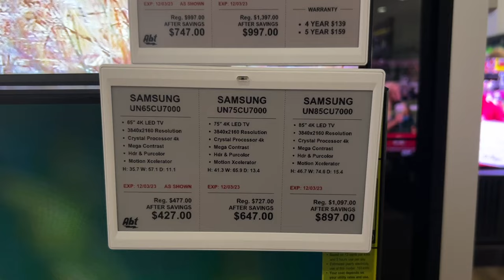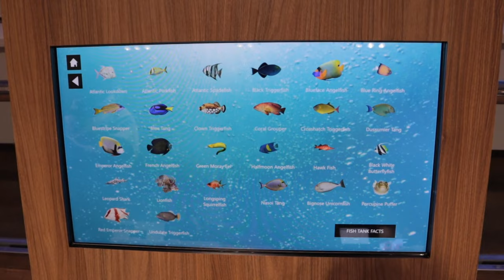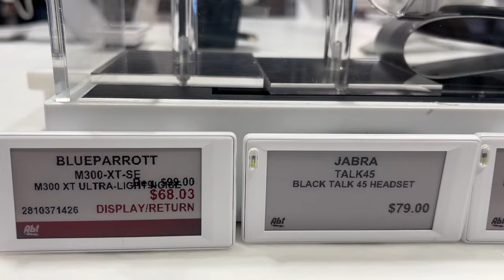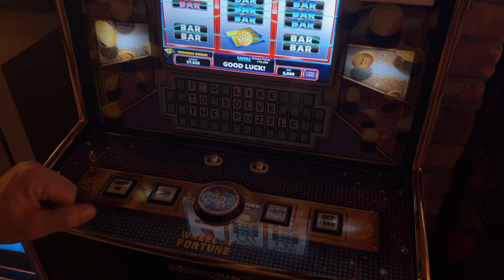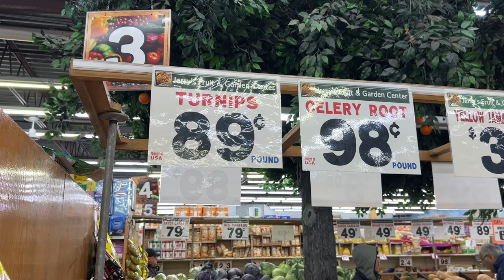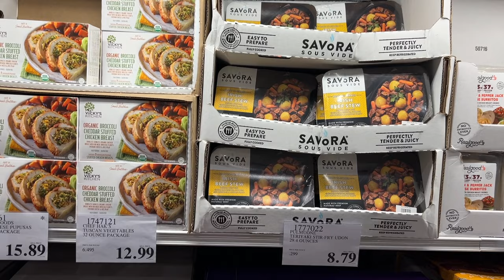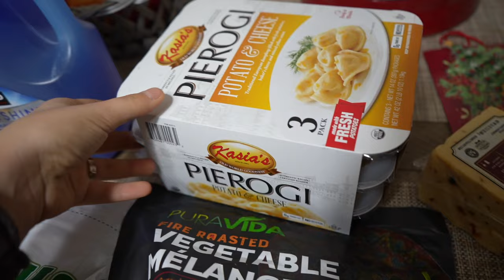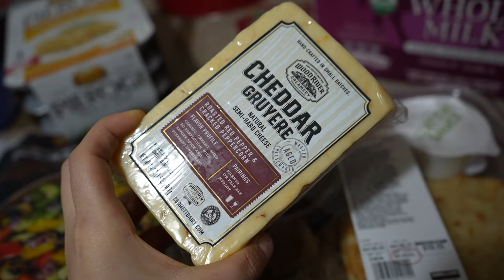Asta este un update pentru voi | Daily Vlog prin magazine SONY A7 IV